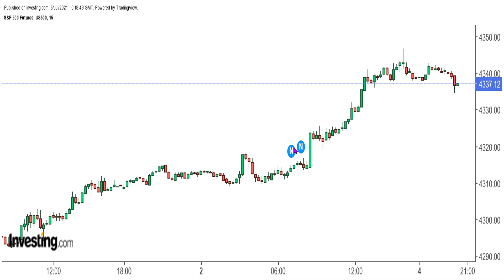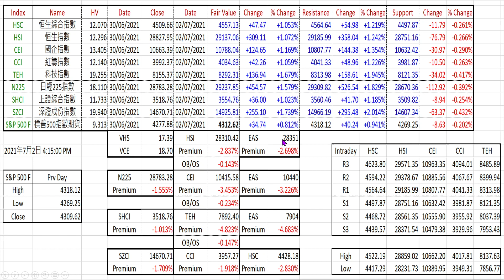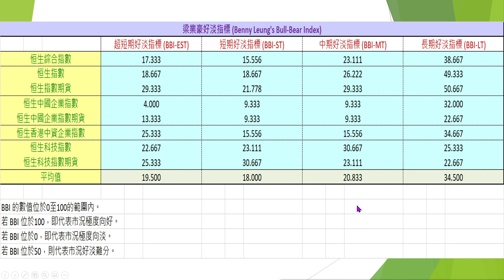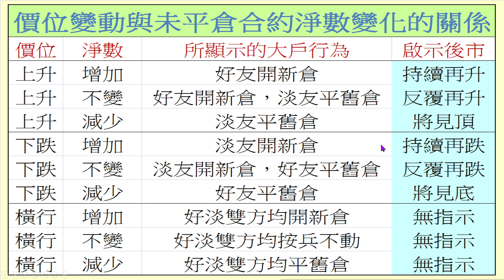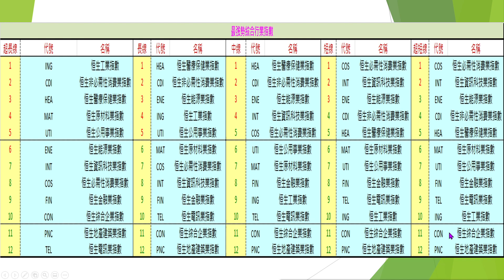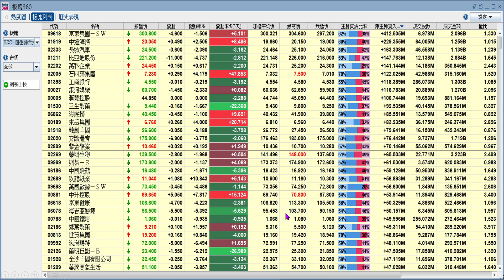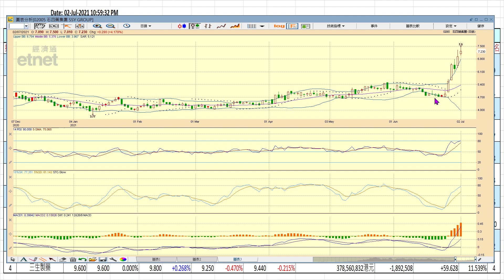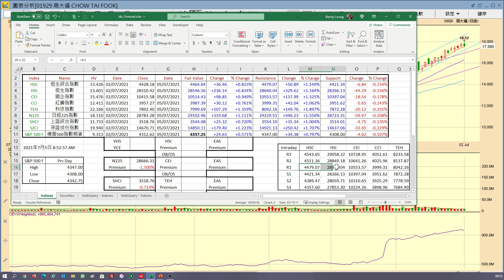2021-07-05｜【港股影音分析】梁業豪：小心高開後掉頭再跌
美指期貨走勢顯著向好，有利港股今早高開。然而，上周五港股指數期貨淡友大戶曾經進行積極部署，小心大市高開後很快便會掉頭再跌。今天稍後我會為大家深入分析周大福 (1929) 短、中、長期的最新形勢，並計算其量度升幅 / 量度跌幅目標。

Investing.com